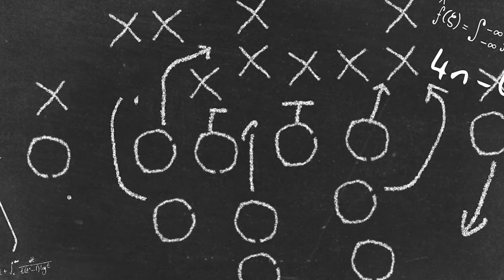2024 Illinois Season Preview : Can Bret Bielema get the Illini BACK to a bowl game?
Last season the Illinois Fighting Illini were expecting to get back to their 2nd consecutive bowl game, but came up short in what ended up being a down year for Illinois. The Illini offense appears to be the strength of the team as they enter 2024, but can they get back to the postseason? Will Luke Altmyer be able to lead the team for the entire season? Is Kaden Feagin ready to emerge as a top Big Ten RB? Can Zakhari Franklin be the playmaking WR the Illini need? Will Illinois improve on defense?

Sunny Verma of Locked on Illini joins me to preview all things 2024 Illinois football!

CHAPTERS
0:00 Intro
0:28 Open
0:38 How BIG is 2024 for Bret Bielema?
3:15 Will Luke Altmyer be more consistent?
7:24 Can Zakhari Franklin be a # 1 WR?
9:47 Is Pat Bryant a good # 2 option?
10:59 Can Kaden Feagin a 1,000 yard RB?
13:20 Is Illinois OL one of the BEST in the Big Ten?
16:49 How can Aaron Henry turn around defense?
18:09 What does DL need to do to compete in trenches?
19:18 Is the LB room the strength of the defense?
20:41 How important is a healthy Matthew Bailey?
23:09 Can secondary IMPROVE?
24:44 Schedule Discussion/Expectations
28:32 Outro